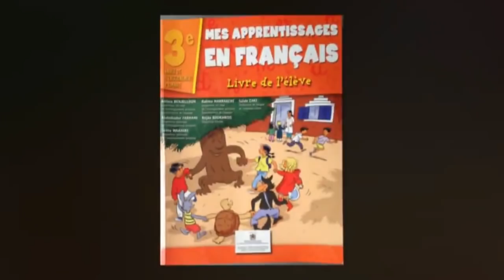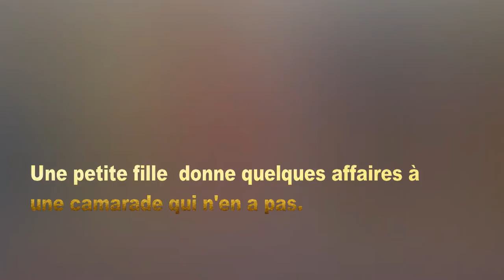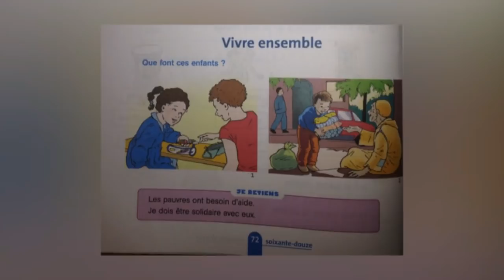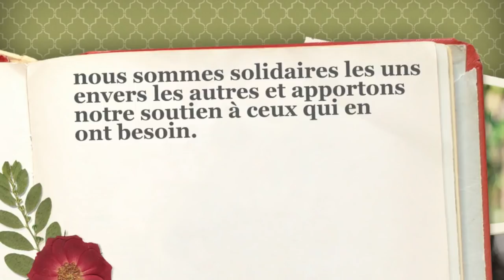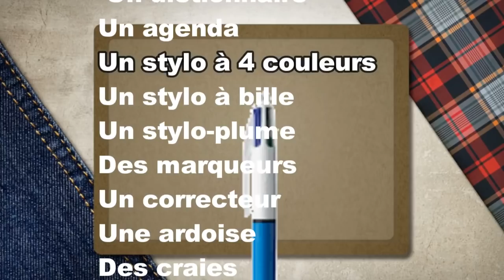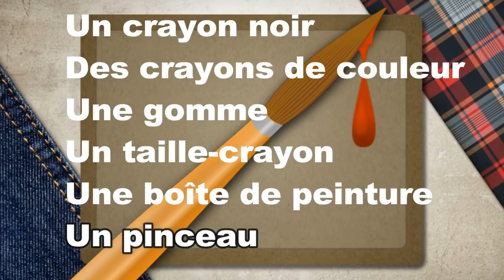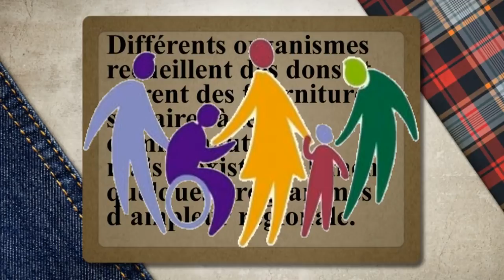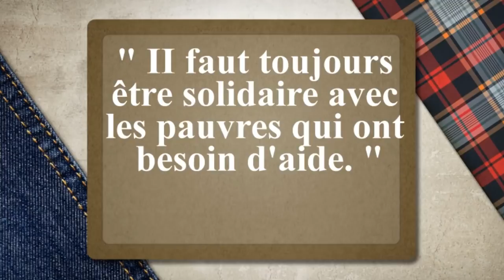Français, 3ème année pr, Nos amies les bêtes, p 72 , L78